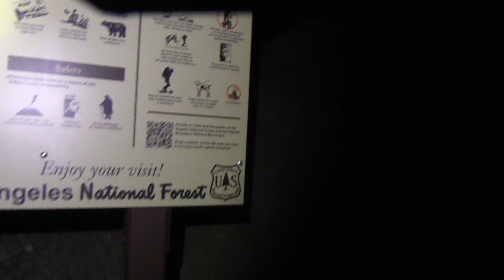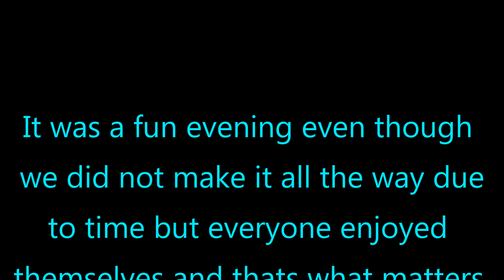A Trail and Some Meteors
This was a small hike on the Baldy fire road at night to get a better look at the Perseid Meteor Shower.